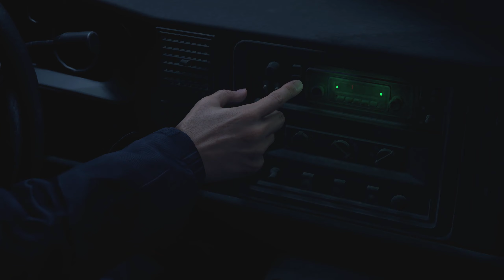Resident Evil 4 p1 - Zombie time!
No Commentary let's play, so you can enjoy the spooks and story yourself!